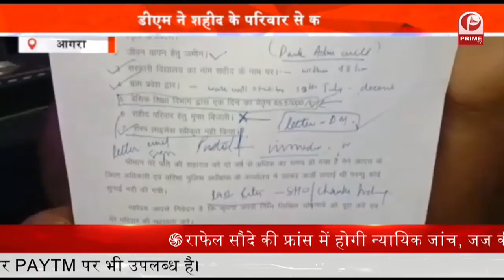Azamghar-Jila panchyat chunav पोलिंग बूथ पर सुरक्षा के कड़े इंतजाम || Prime Tv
आज प्रदेश में जिला पंचायत अध्यक्ष पद के लिए मतदान हो रही है.

भाजपा सहित विपक्षी पार्टियां एक-दूसरे को टक्कर दे रही है.11 बजे से शुरु होकर मतदान 3 बजे तक चलेगा.

चुनाव को देखते हुए पोलिंग बूथ पर पुलिस बल को तैनात कर दिया गया है.पुलिस की कड़ी निगरानी में पोलिंग बूथ में मतदान को कराया जाएगा.सभी की निगाहें आज पंचायत मतदान पर ही टिकी हुई है..